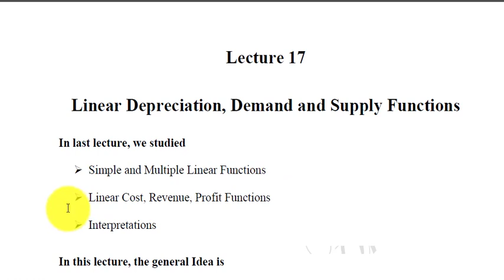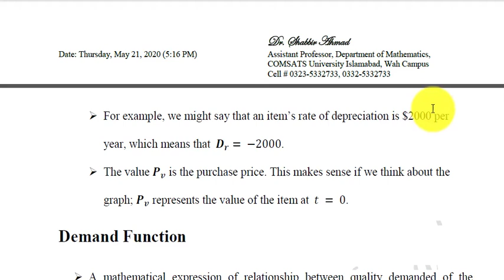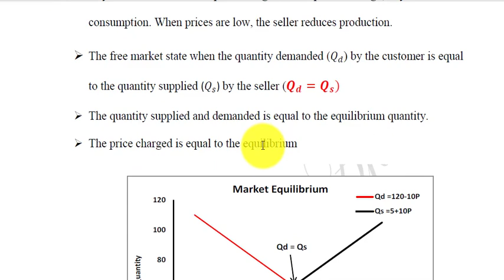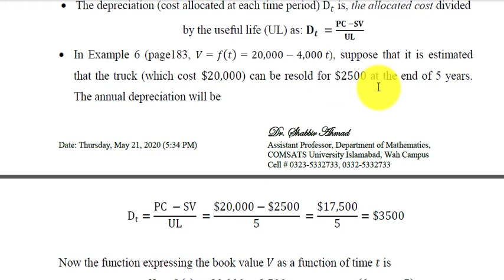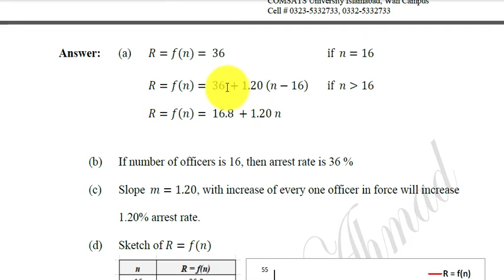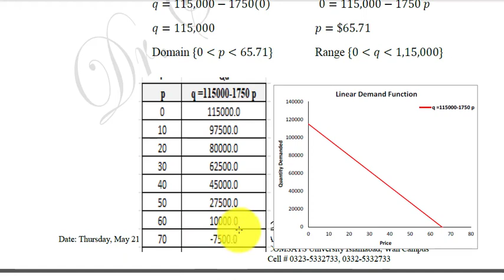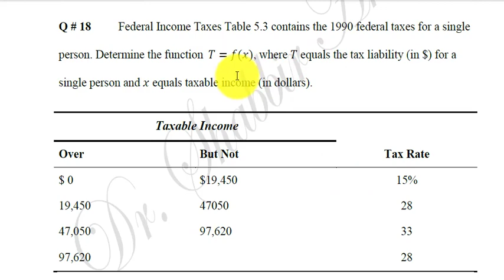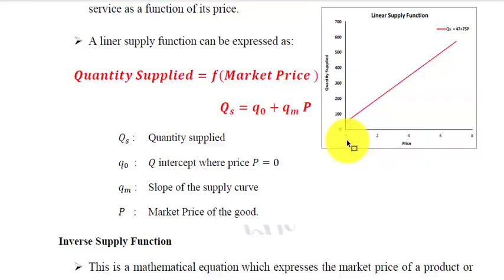Lecture 16 || Business Math-1 || Dr Shabbir Ahmad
Linear Depreciation, Demand and Supply Functions

COMSATS University Islamabad, Wah Campus